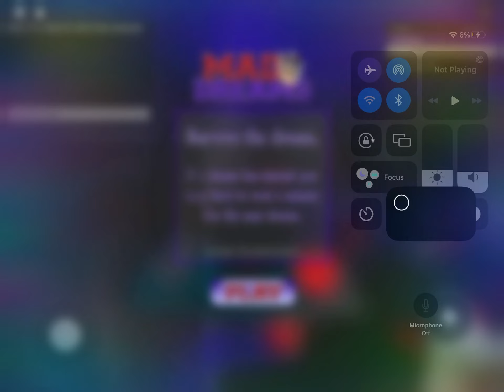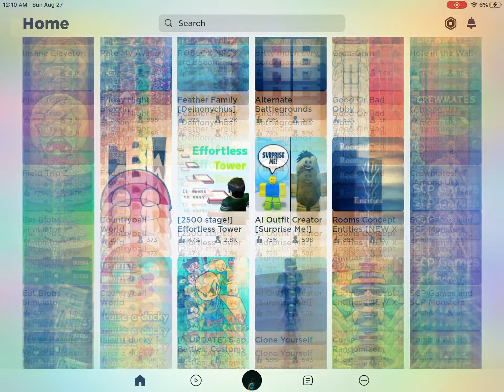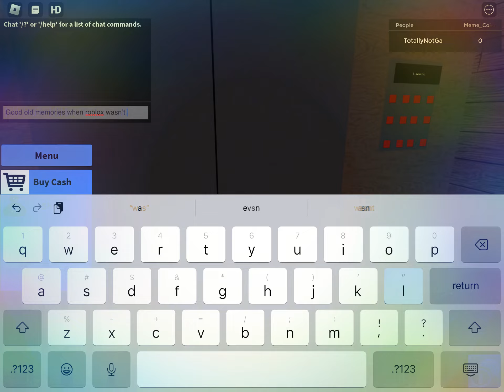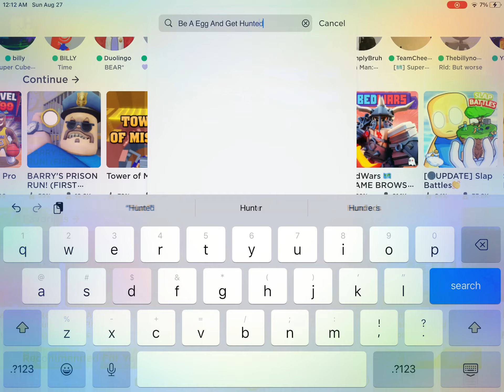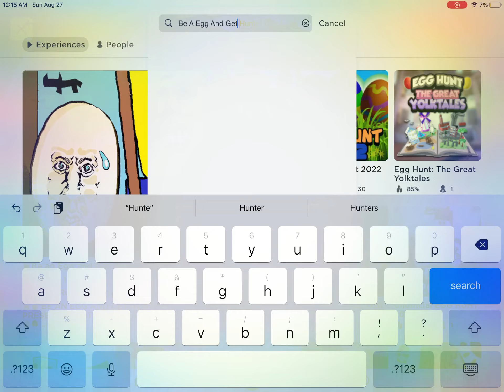The one thing about nostalgic games. They bring memories.